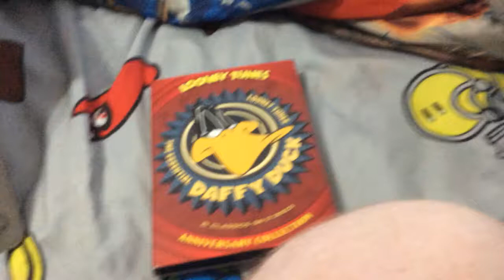The essential Daffy Duck dvd review